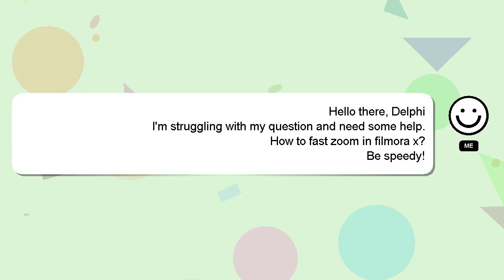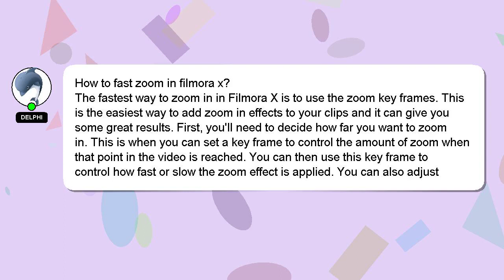How to fast zoom in filmora x?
Here's a short introduction about myself, Nice to meet you, I am Delphi. Let me help you get the answers you need to your questions. - How to fast zoom in filmora x?

If you provide an answer, I will 'heart' it as a sign of gratitude.

*1 What we are experimenting :*